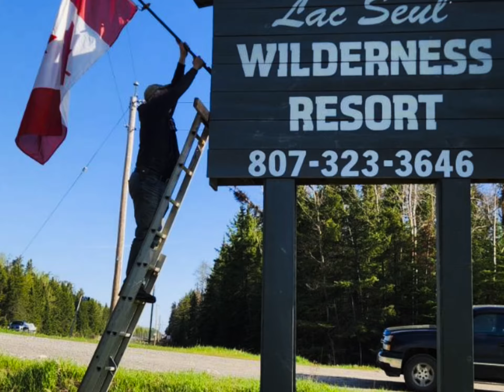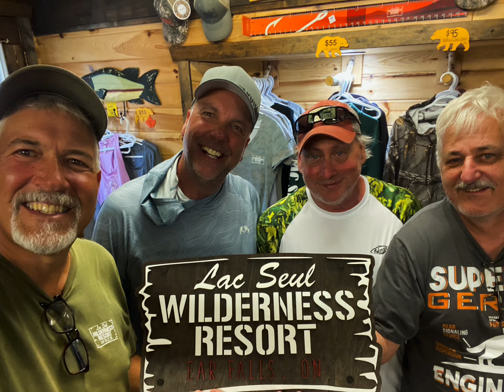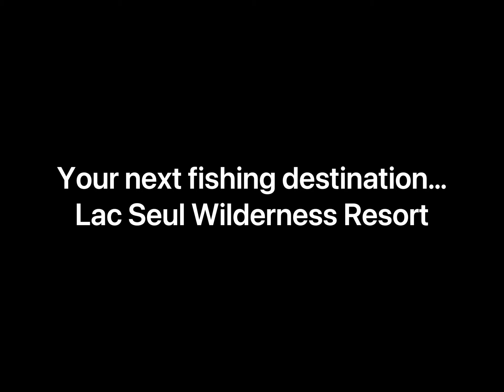Lac seul album 2024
Memories of 2024 Lac Seul wilderness resort